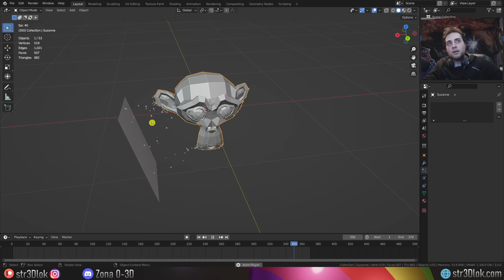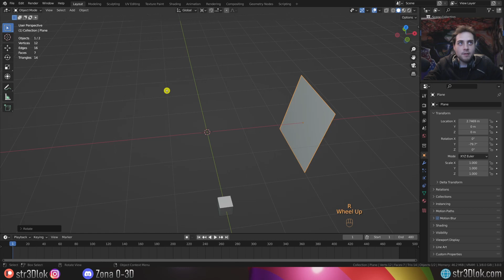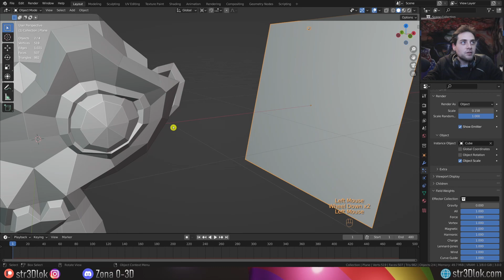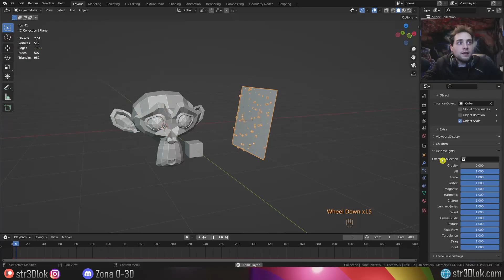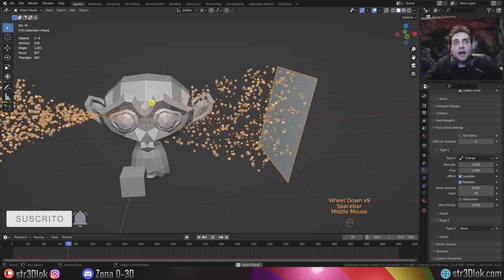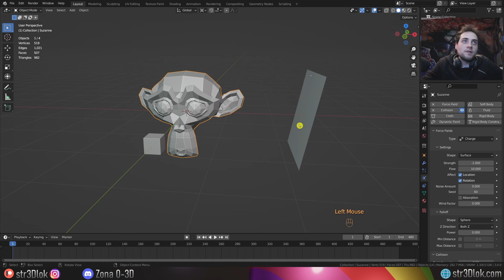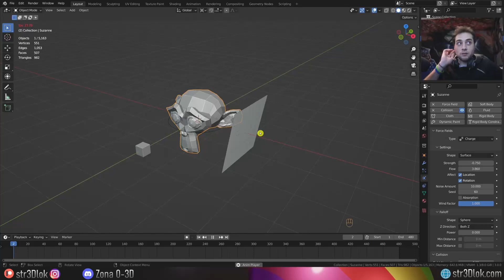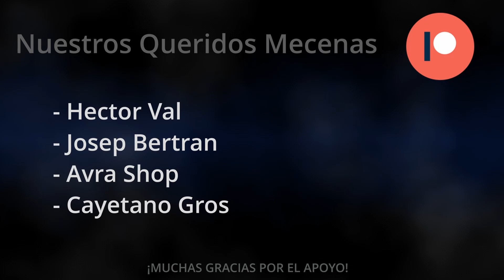Charge/Carga Magnética (Force Fields) en Blender 3.0 - Tutorial Blender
Nuevo Mecenas Cayetano Gros! Muchisimas Gracias Stalker!

Mi Software y Hardware:
-Windows 10
-OBS (Grabación)
-Blender

Software portátil:
Windows 10
OBS (Grabación)